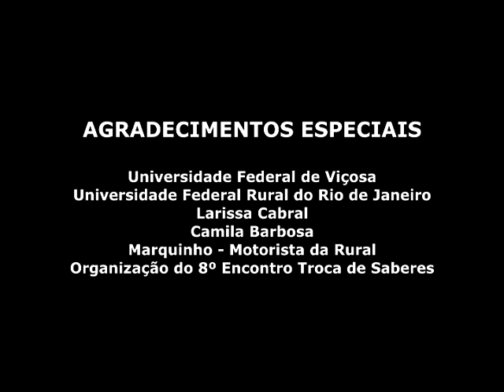Camila Barbosa Troca de Saberes 8